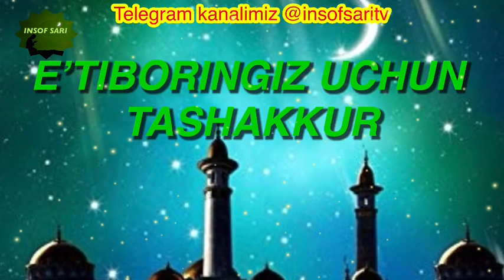Aloh tamonidan eshitilgan sahobiya -Nuriddin hoji domla || Аллох эшитган аёл-Нуриддин хожи домла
Alloh tamonidan eshitilgan sahobiya -Nuriddin hoji domla || Аллох эшитган сахобия-Нуриддин хожи домла

✿°•┈┈┈••ৡ❀ৡ•┈┈┈•°✿